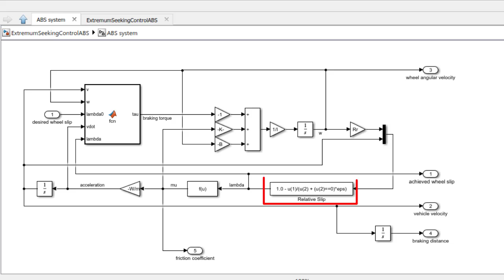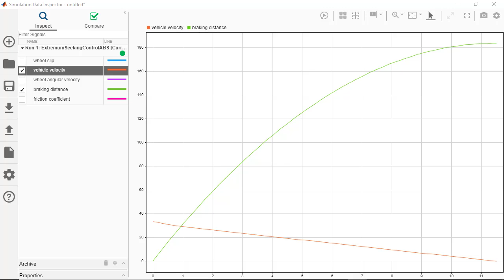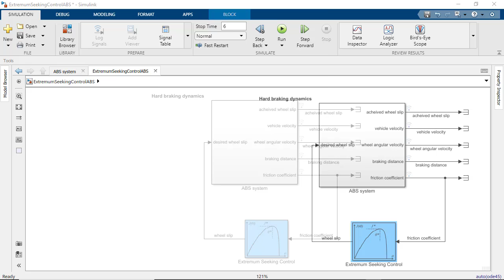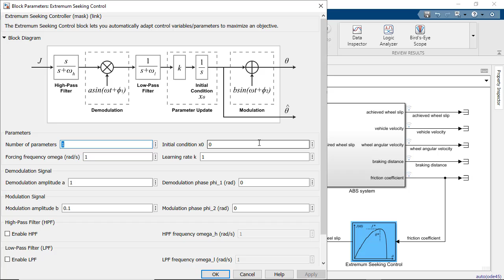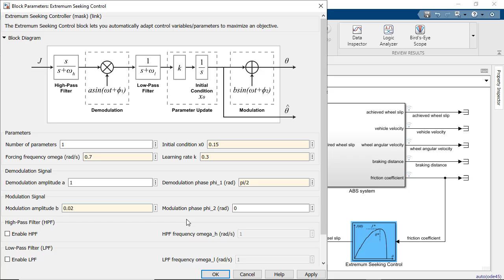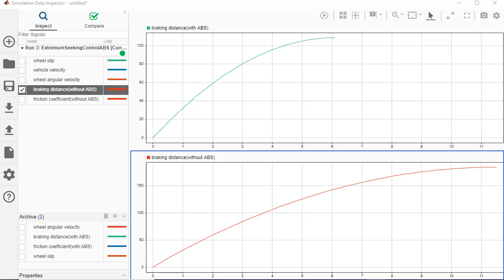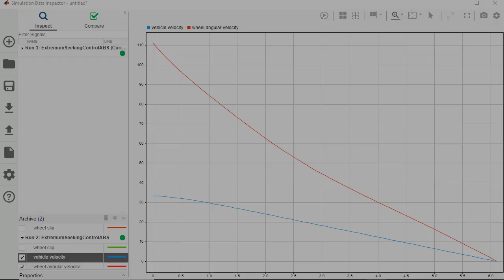Extremum Seeking Control for Anti-Lock Braking Systems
Learn how to optimize braking torque for an anti-lock braking system to minimize stopping distance of a vehicle. Use the Extremum Seeking Controller block to maximize the friction coefficient characteristic between the road and the tire surface by optimizing the desired wheel slip. This block tracks the maximum of the friction coefficient characteristic function by modulating the desired wheel slip with sinusoidal signals, demodulating the resulting perturbed objective function, and updating the desired wheel slip by integrating the demodulated signal. Compare the braking performance of the vehicle with and without the anti-lock braking system under hard braking conditions.